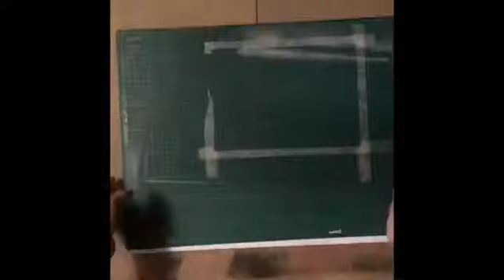Drawrilla - Nurse Joker